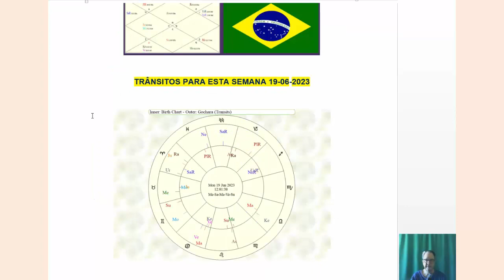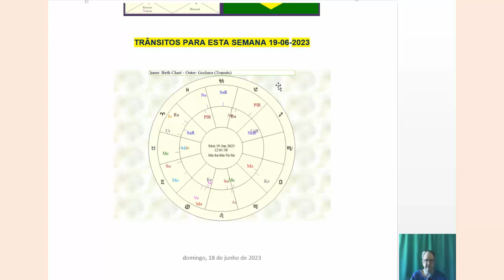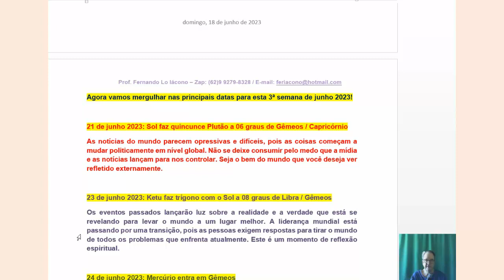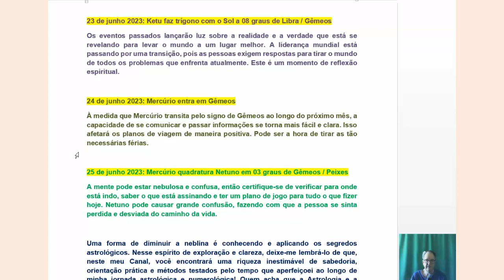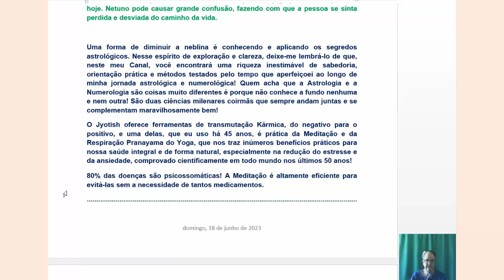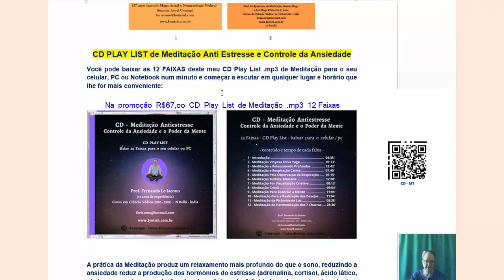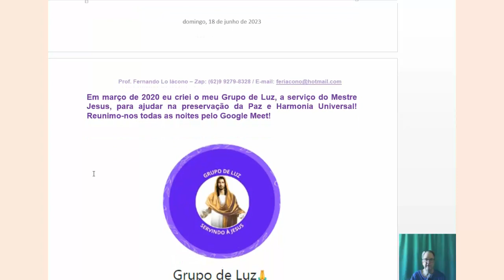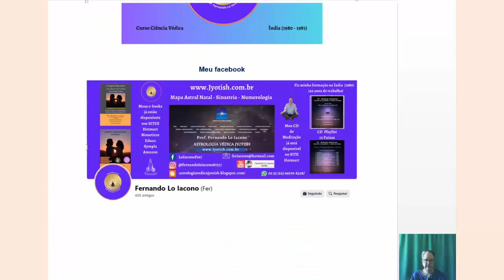PREVISÕES ASTRAIS: 19 06 23 Astrologia Védica Sideral Jyotish